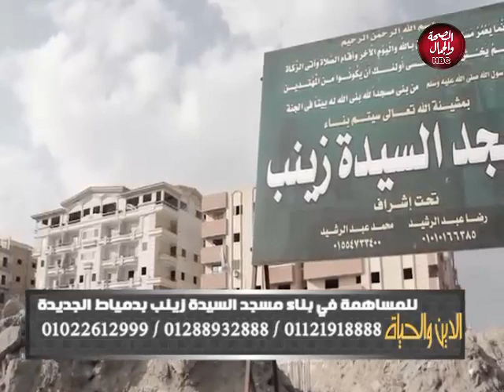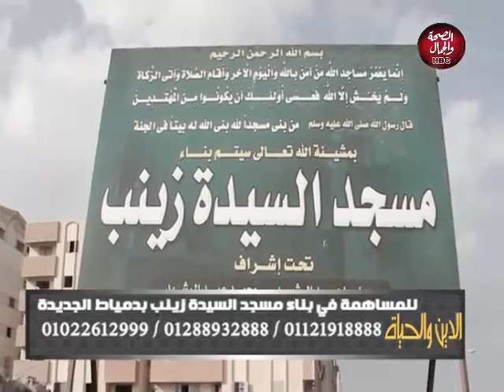الدين والحياة | فضل المعاونة في بناء مسجد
تقديم : أحمد عبدون
وفي ضيافته: ا.د/ صبري عبد الرؤوف - من علماء الأزهر الشريف

قناة_الصحة_والجمال# برامجنا